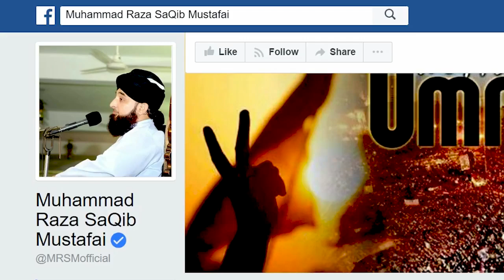Karbala Ka Waqia | Rula Dene Wala Bayan Raza Saqib Mustafai Emotional Short Clip Bayan 2018